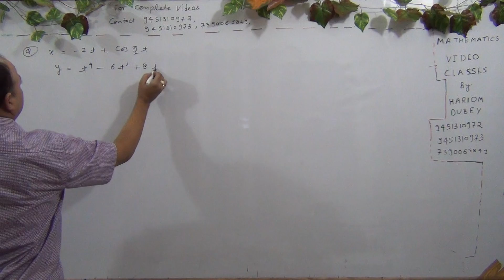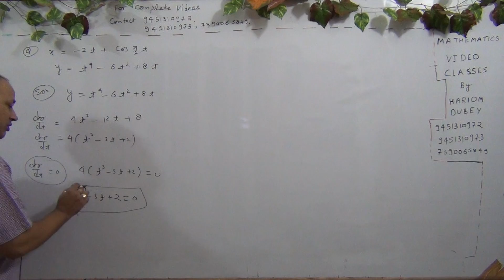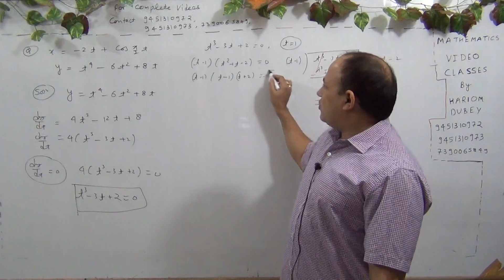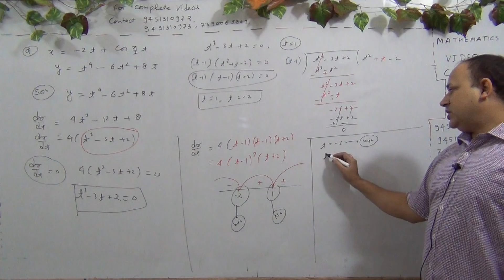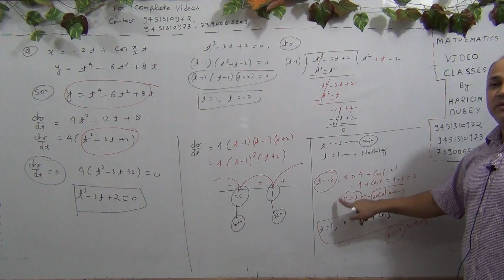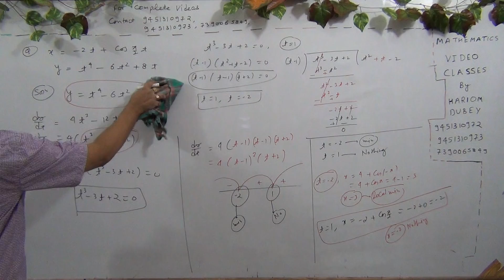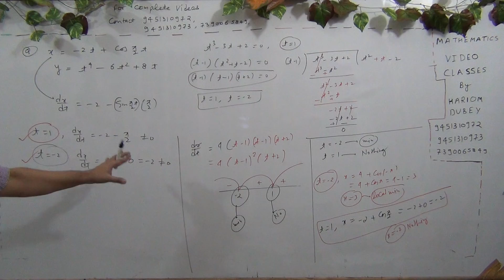Limit,continuity, differentiability &application of derivatives iit ,jee mains & advanced (Part-422)